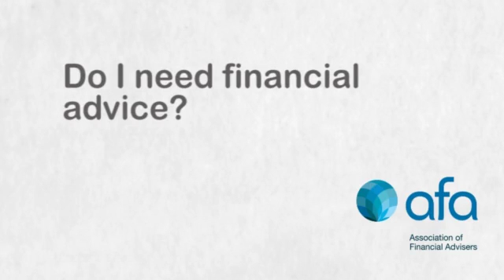Your Best Interests - Do I need financial advice? SD